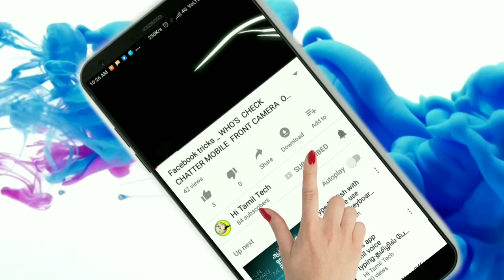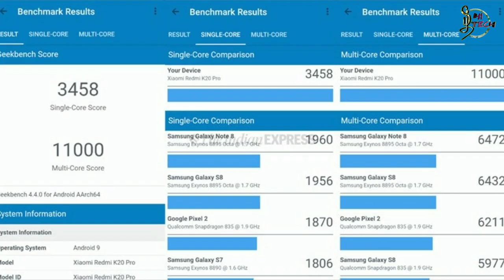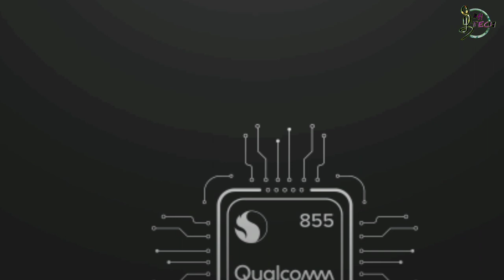Redmi K20 pro & Redmi k20 mobile review, features Higher end specification mobile வாங்கலாமா? வேணாமா?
Redmi K20 pro and Redmi k20 mobile review features and specifications in Tamil